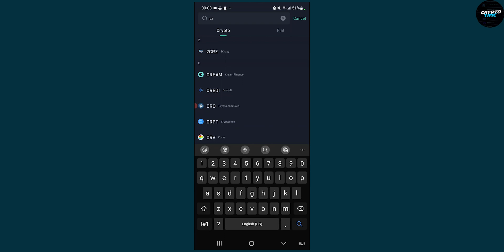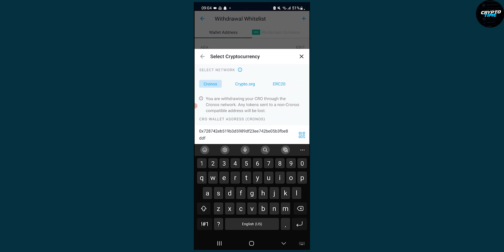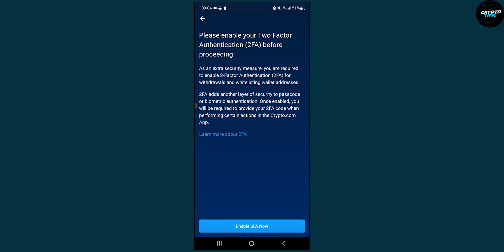How to Transfer from Crypto.com to Kucoin (2022)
In this quick video tutorial, I will show you how to transfer cryptocurrency from Crypto.com to Kucoin in 2022.